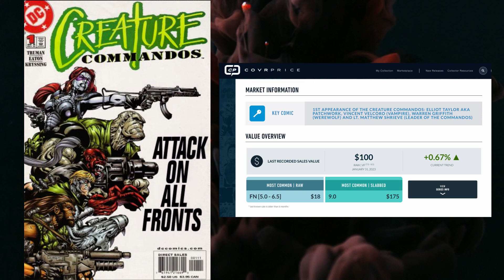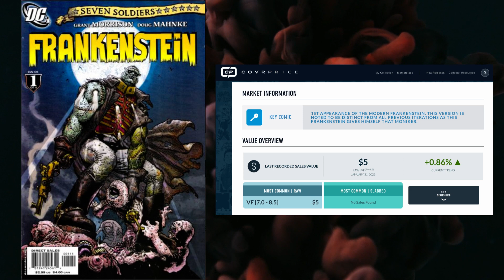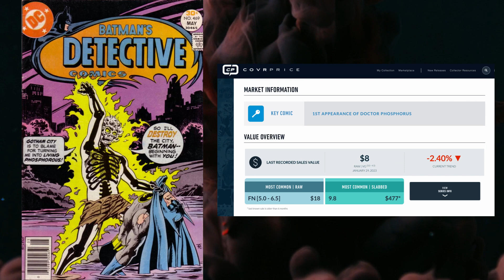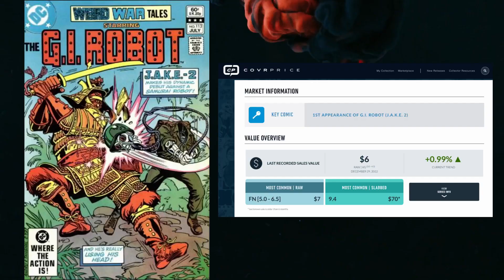Who are the Creature Commandos, and what books best represent them arriving in the DCU?